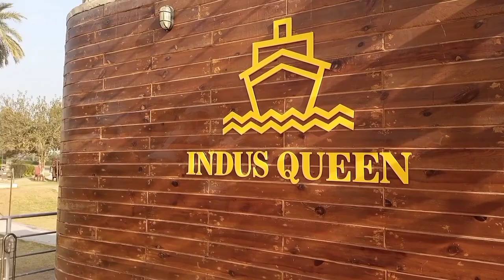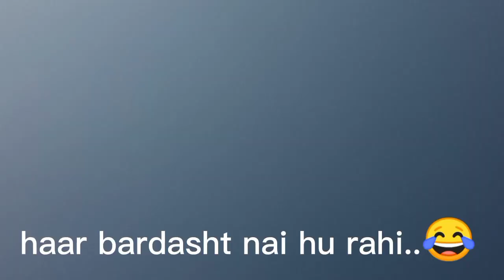Picnic at Noor Mahal Bahawalpur || MBBS life||games||one day trip